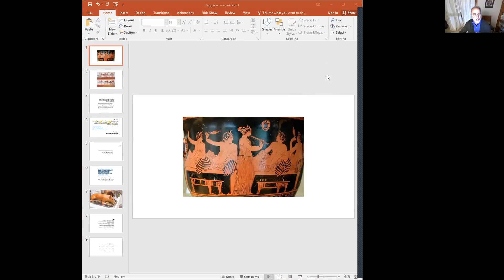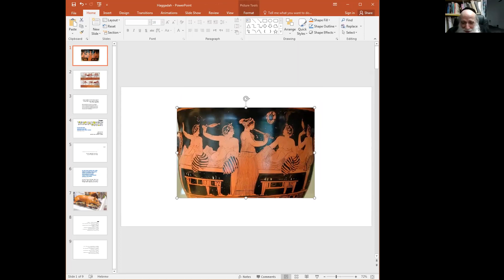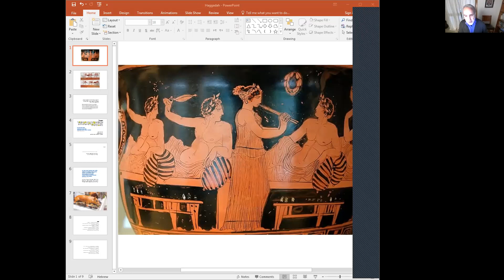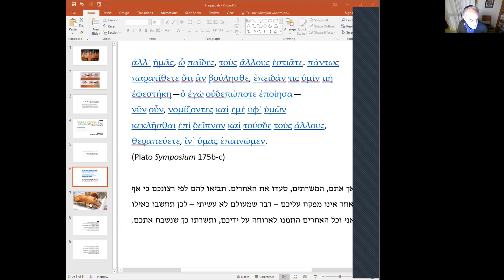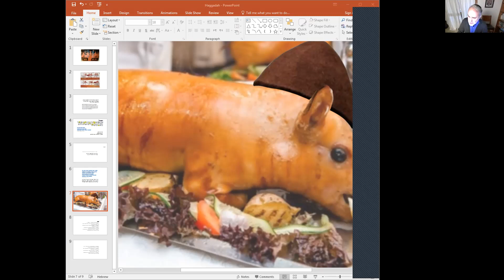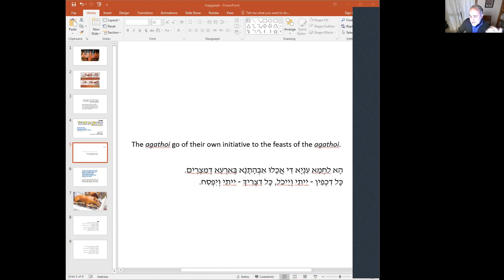ההגדה והסימפוזיון היווני- פרופ' גבריאל דנציג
הגדה קלאסית: ערב הרצאות מיוחד לחול המועד פסח לזכרה של ד"ר לנה שוובל
על הקשר שבין יהודים, מצרים, יוונים ורומאים